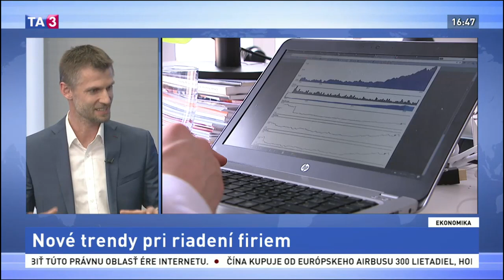Lukáš Bakoš | Nové trendy v leadershipe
Lukáš Bakoš hosťom v TA3 diskutuje na tému manažérskych štýlov pri riadení firiem.
Teal, holokracia, spoluzodpovednosť, rozhodovanie.